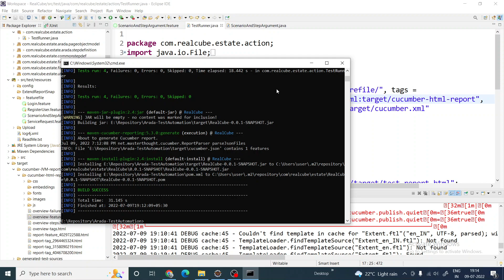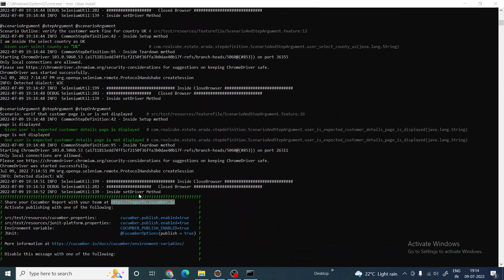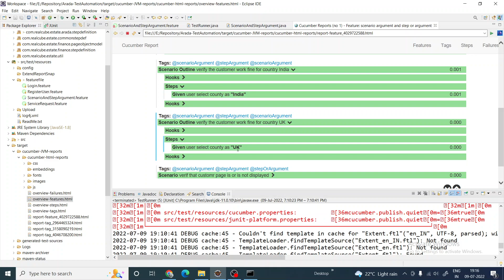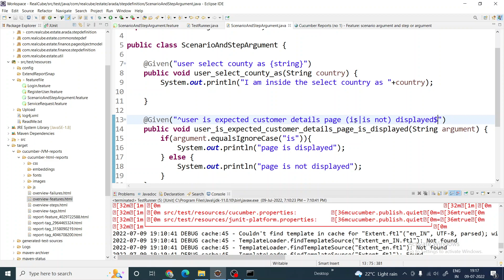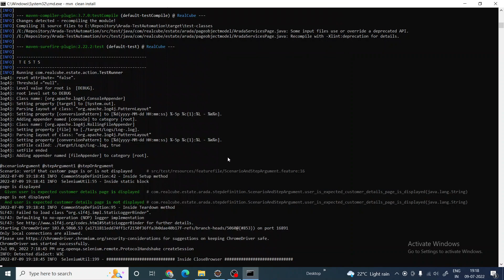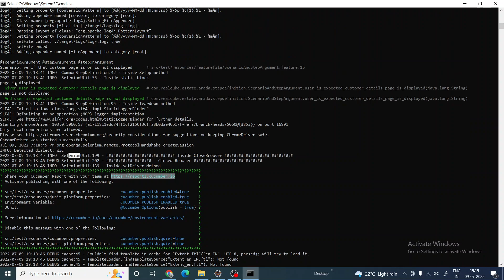Cucumber Scenario Argument Step or Argument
How to pass argument to scenario name or subject
how to pass or argument to step definition